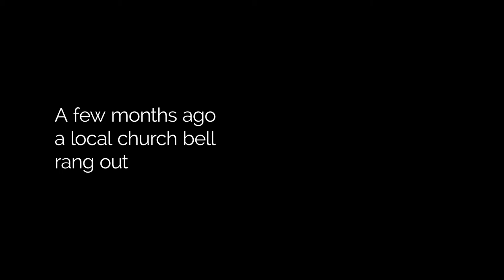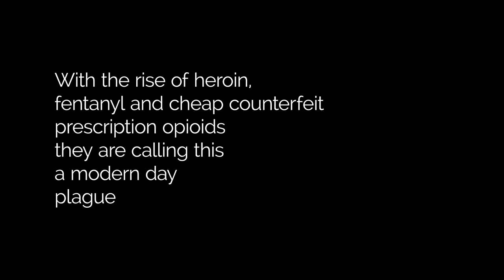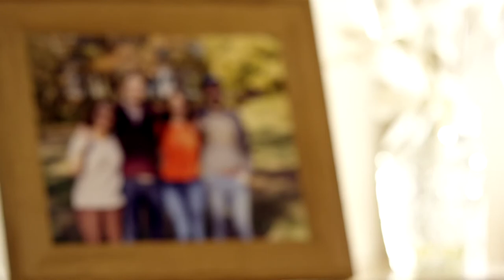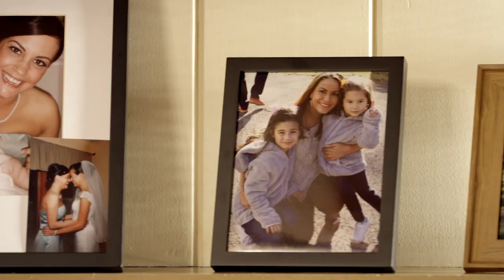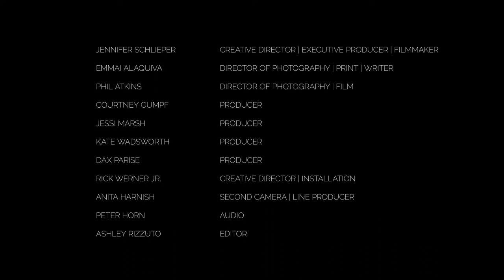Eye of the Needle for Light of Life Rescue Mission.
A documentary. The face of homelessness and addiction has changed markedly in the past five years; no longer is it someone you don't know. They are your neighbor's son or daughter, your nephew or niece, your best friend or partner and they are dying at a rapid rate.

Watch as we reveal the story of life as someone who lives in the eye of the needle.
Film by Flying Scooter Productions